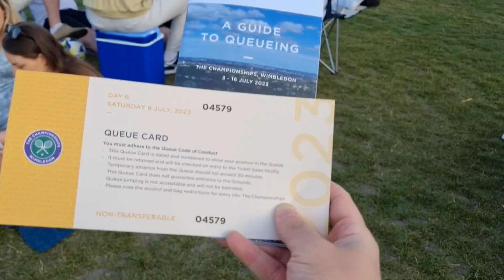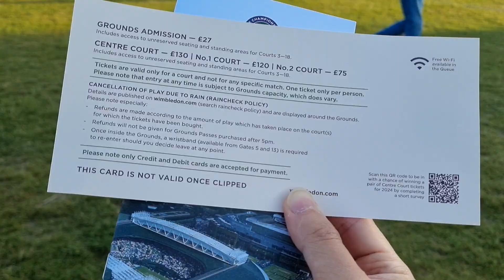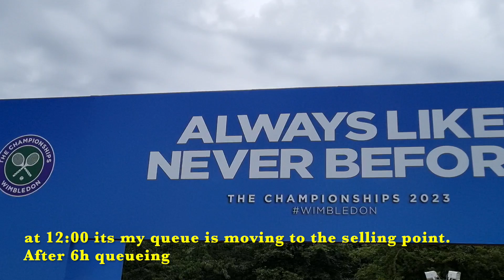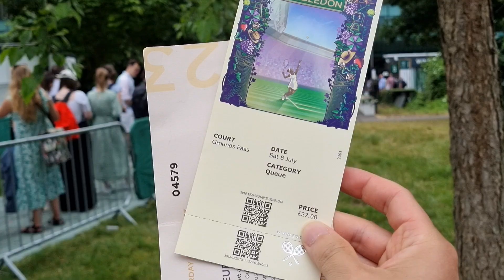Wimbledon 2023 ground tickets - when and where is the best to start queuing?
1 day watching matches with ground ticket at Wimbledon 2023.
Tips to get in queue for same day tickets.
Best value for money tickets